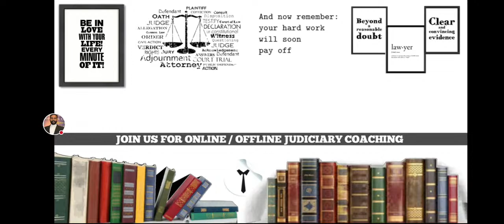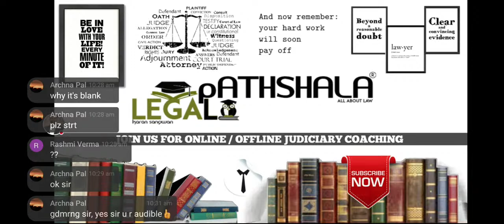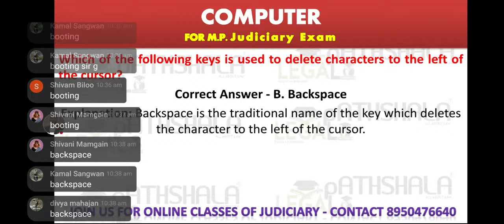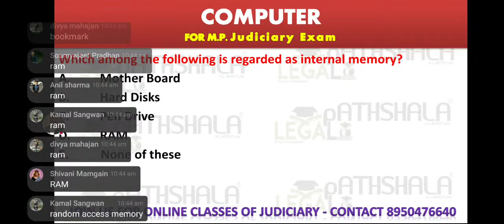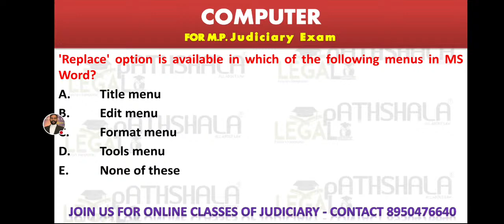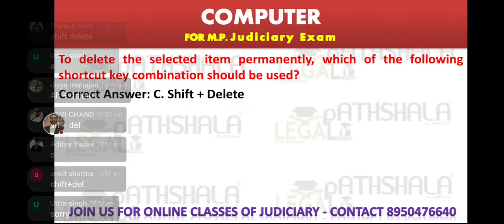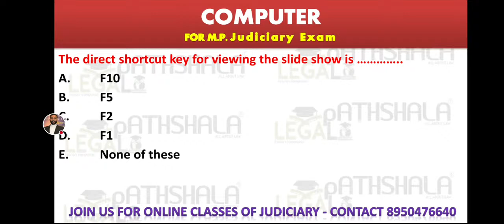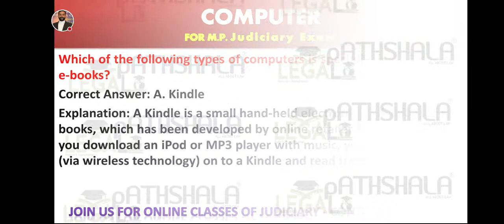MPJS | Computer Series | Mission Judiciary | Madhya Pradesh Judicial Services Examination